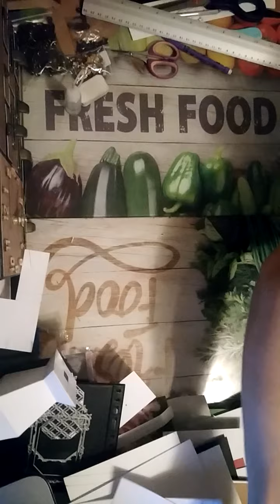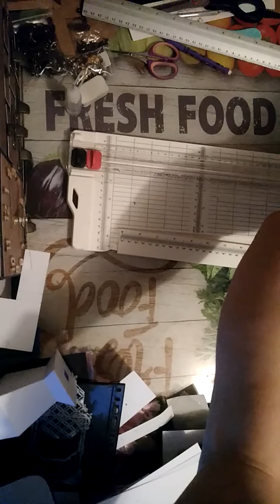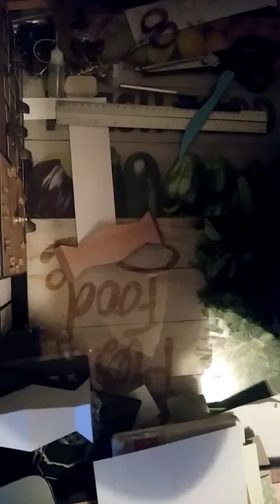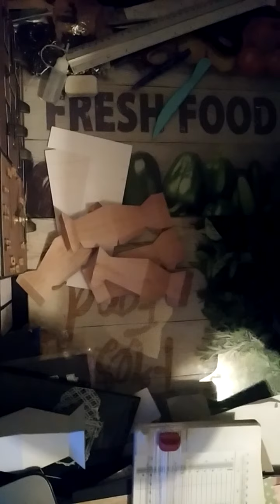##Tuto### La lampe de chevet -comment faire un pied (dimensions du pied 1 )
DANS CE TUTO VOUS POUVEZ COMBINER UN ABAT-JOUR ET UN PIED DE VOTRE CHOIX et finir par une des décos possibles pour créée des lampes différentes:)